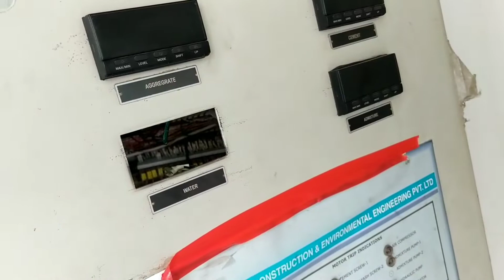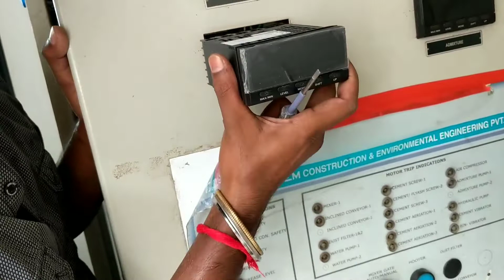Omron Indicator || Pax Meter Replacement || Panel Work SIMEM Jumper 750 LD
Omron Indicator || Pax Meter Replacement || Panel Work SIMEM Jumper 750 LD .Pax meter is a weight indicator which you know and the scales load cell are connected with the indicator. We use it on Batching plant for scaling